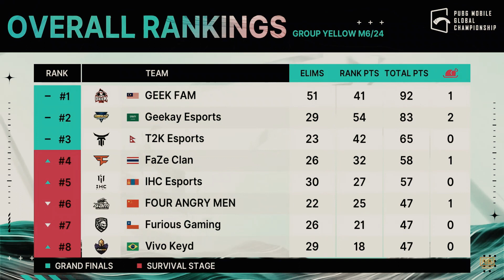BEST COMEBACK OF T2K IN PMGC 2022